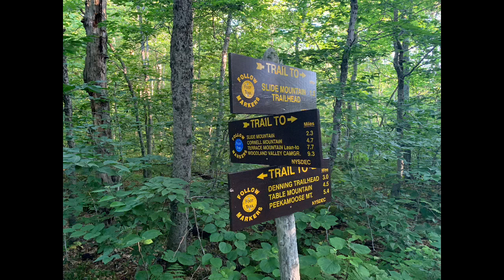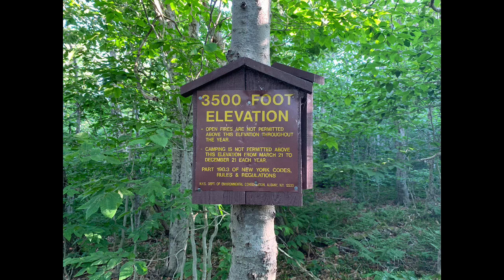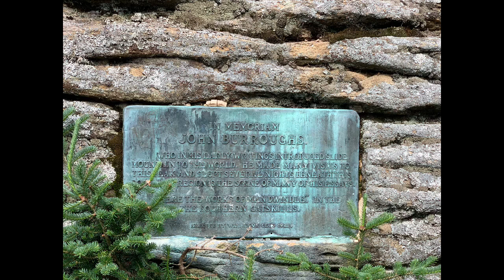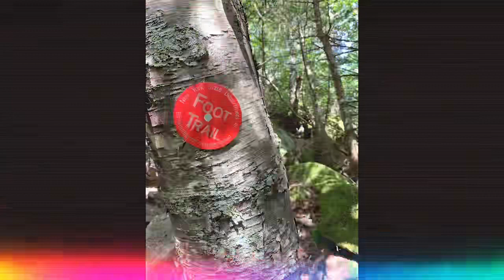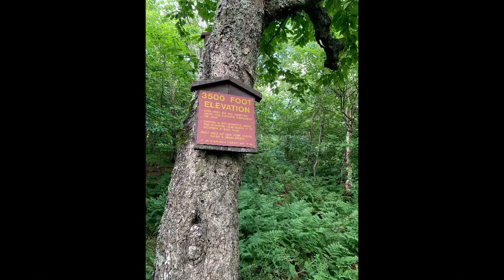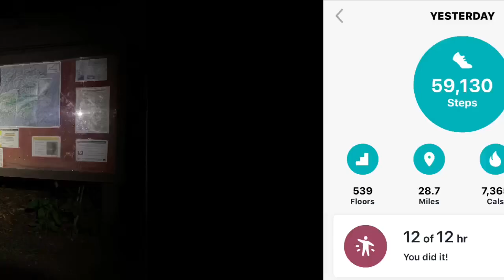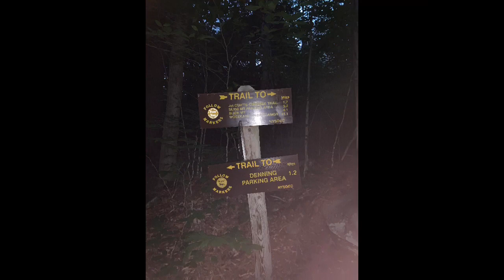Hiking 28.7 miles in New York’s Catskill Mountains - 5,390ft Elevation Gain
Covering the Catskill 9 - Slide Mountain with Hell’s Forest Bushwhacking; what a day to go yo-yo’n around town

Some epic scenery in New York’s Catskill Mountains, a true pleasure being alive and knowing mountains are everywhere you need them to be

Happy Adventures